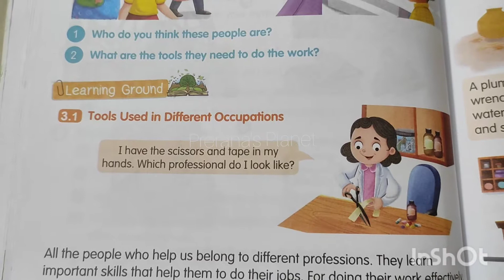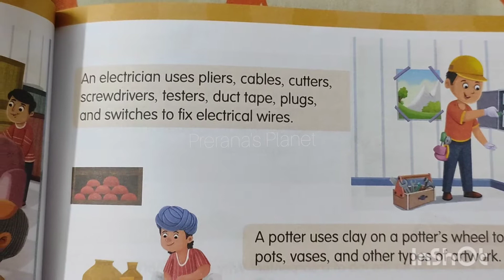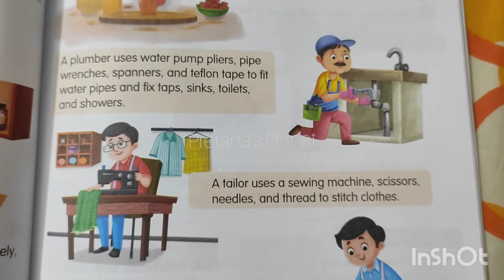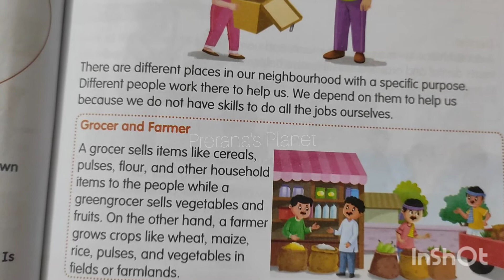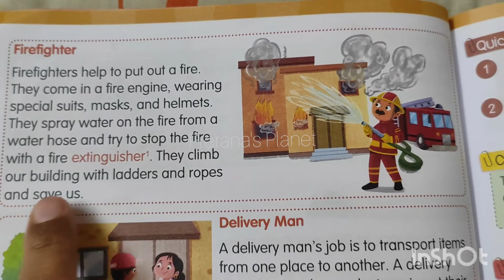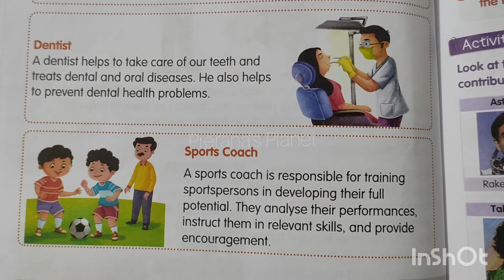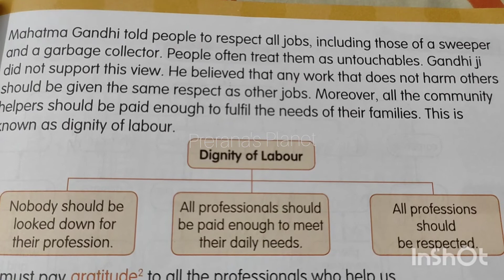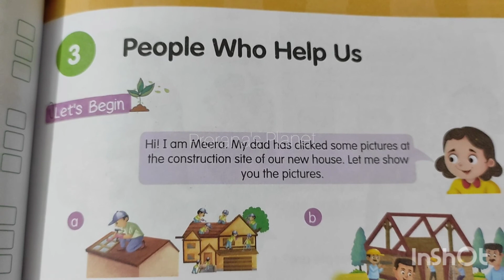Term1 L3 people who help us evs class 3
Taste the life with prerkul